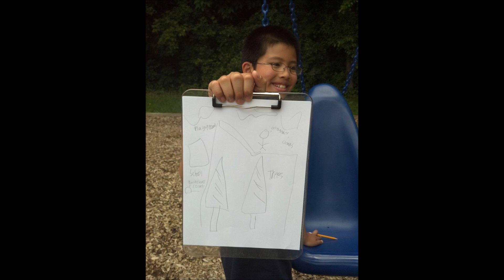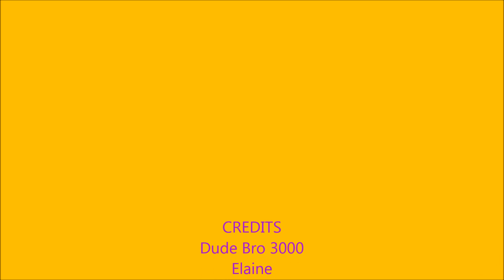Kid's video #2 - Kevin